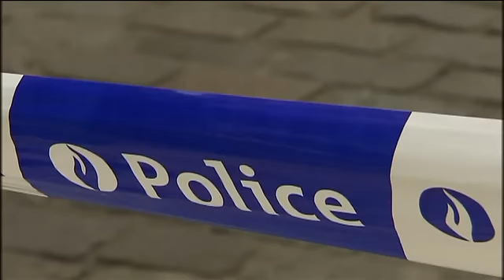Important incendie rue du Pont de l'Avenue à Bruxelles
Important incendie rue du Pont de l'Avenue à Bruxelles. Un homme est grièvement blessé. La piste criminelle semble priviégiée. (images de l'incendie : e-reporter)